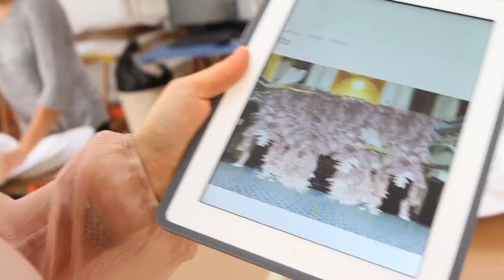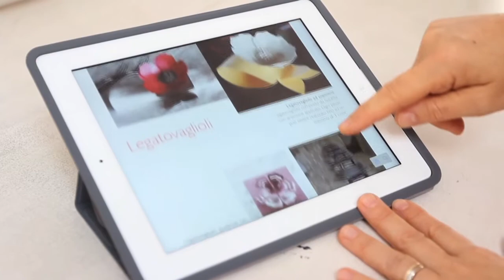Sguardi sulla Città - Chiara De Sanctis - Creativa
Sguardi sulla città: format che racconta esperienze legate a Modena in campo artistico, creativo, artigianale. Attività storiche o nuove esperienza innovative. Oggi incontriamo Chiara De Sanctis, 46 anni imprenditrice, che ci parla di "Atelier Descartes", che ha sede in Viale Tassoni 123 a Mdoena ed è un laboratorio creativo dove si lavora la carta per realizzare installazioni, produrre oggettistica, pezzi unici e oggetti d'arte. Volete Saperne di più?  Non vi resta che guadare il video!